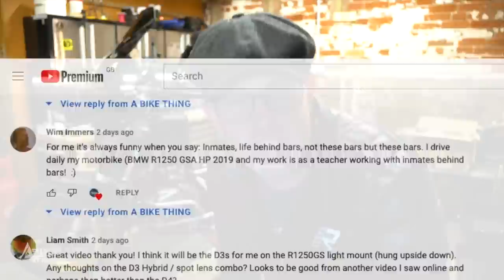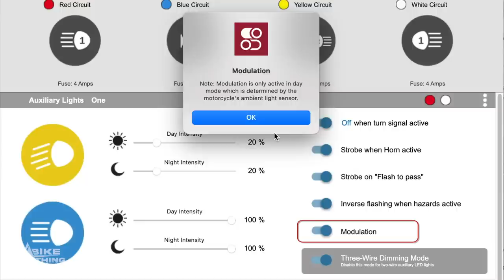Putting Your BMW R1250GSA Back Together With Confidence Screw By Screw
After the success and popularity of the previous video where I stripped a GSA down screw by screw, I have had high demand from subscribers for a another video but in reverse.  Here it is.

Sony a6400
Iphone13 ProMax

KTM 1290 Super Adventure S (2021)
BMW R1250GS Adventure TE (2021)